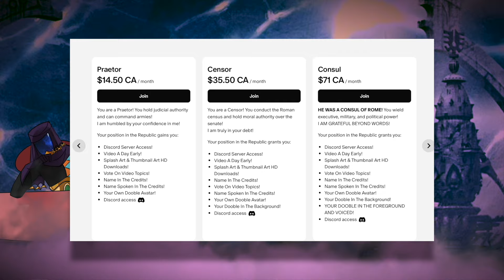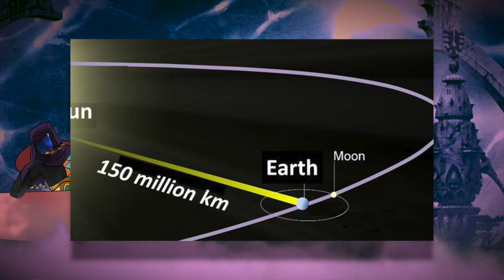Did The Emperor Know About The Tyranids? | Warhammer 40k Lore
00:00 - Intro
00:53 - NEW CHANNEL & PATREON
01:45 - Magnus In The Palace
05:00 - The Emperor's Scrying Lens
08:51 - The Tyranids
12:44 - Conclusion
14:16 - Outro

Warhammer 40K is owned by Games Workshop